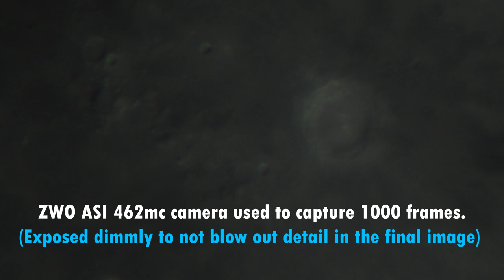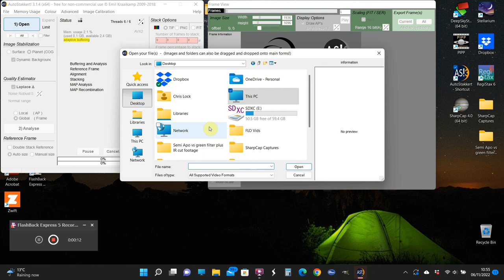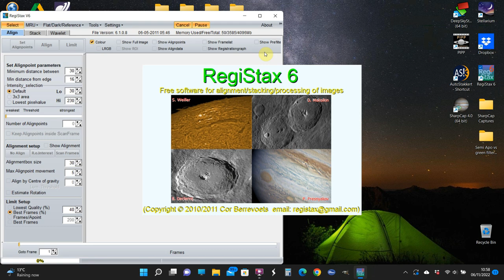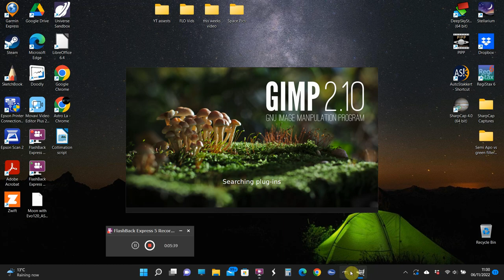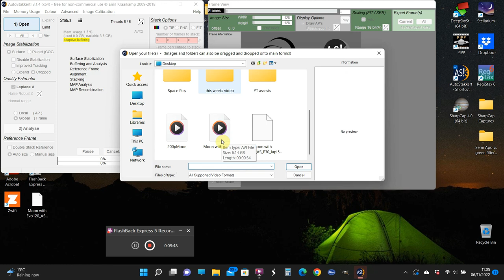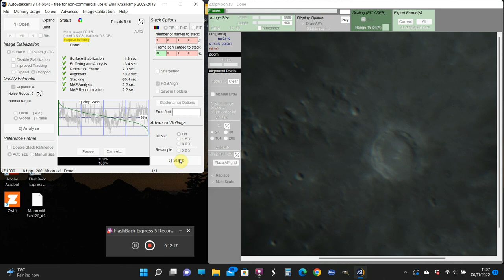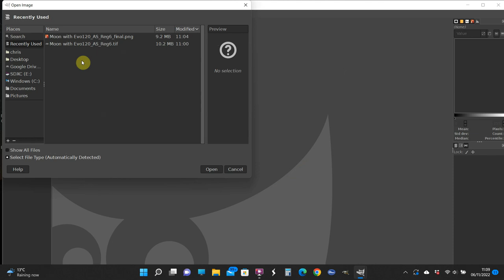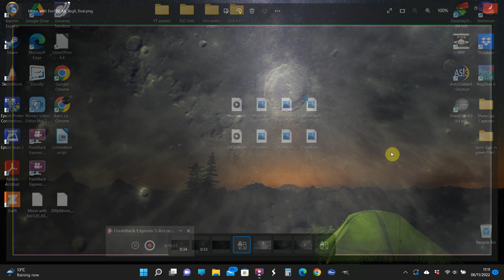4.7" Refractor vs 8" Reflector on the Moon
I decided to compare my Sky-Watcher Explorer 200p Reflector and Sky-Watcher Evostar 120mm achromat refractor to see how they compared for Lunar imaging. I captured both images on the same night and processed them equally - I've included my processing workflow at the end of the video if anyone needs to check anything or learn how to process images.

I tend to use a Semi Apo filter with the Evostar 120 to remove some chromatic aberration when looking at or imaging bright objects like the Moon or planets. I used the Semi Apo filter for this comparison.

Both telescopes cost about the same and have the same focal length therefore I think it's a good comparison.

A huge thank you if you choose to help out!!